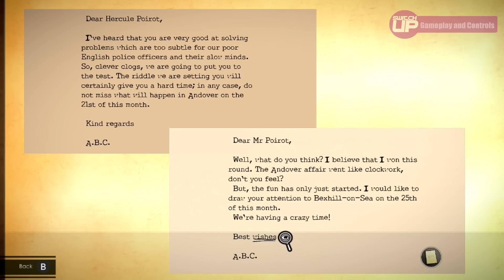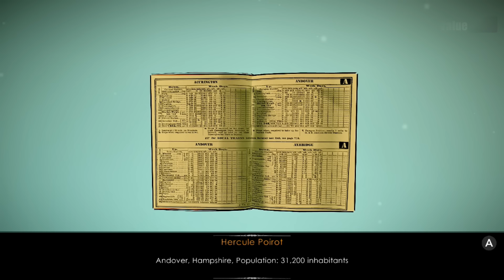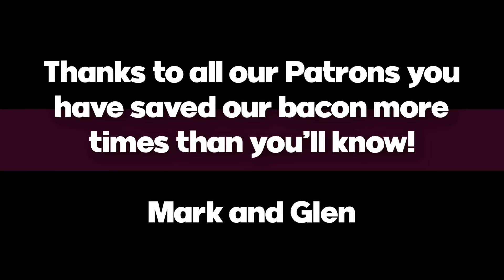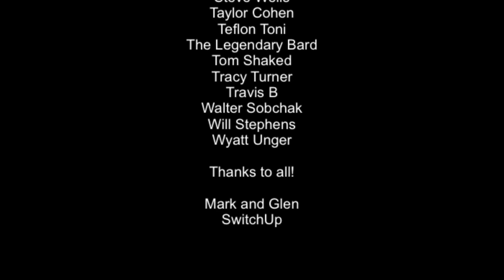Agatha Christie - The ABC Murders Nintendo Switch Review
Agatha Christie - The ABC Murders is an adventure/Point and Click game where you play as Hercule Poirot as he looks to find a murderer. Based on the 1936 novel and having released on other systems in 2016, is it worth getting? Well, let's find out...

Happy Gaming
Mark & Glen
SwitchUp

Review written and video created by Glen Bolger